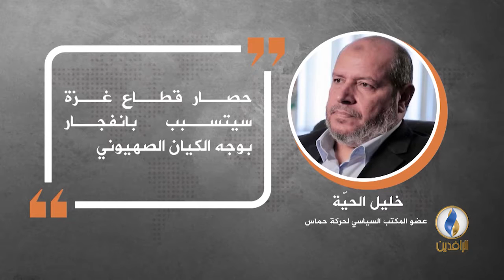في دقيقة .. أبرز التصريحات الصحفية ليوم الأربعاء